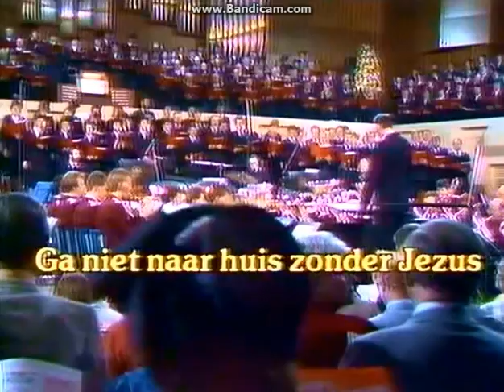Leger des Heils Salvation Army Ga niet naar huis zonder Jezus Samenzang